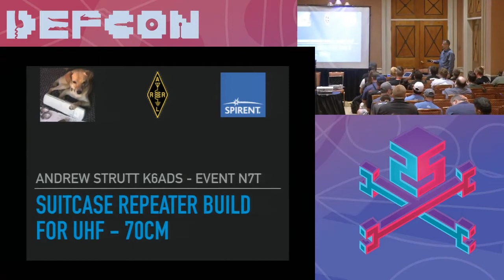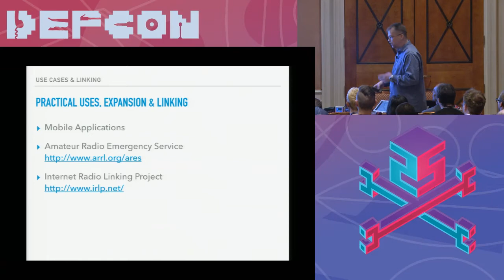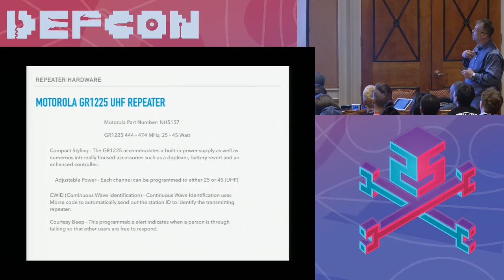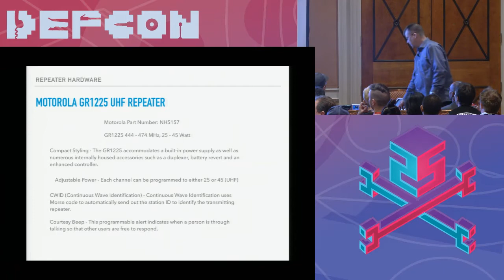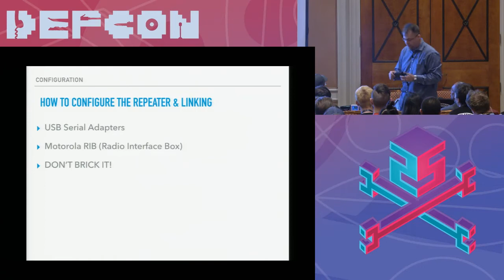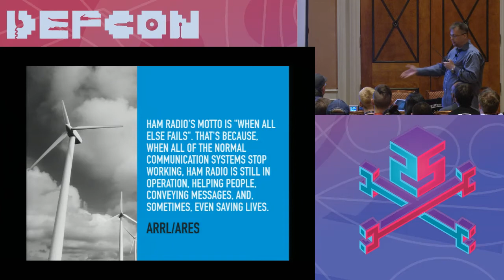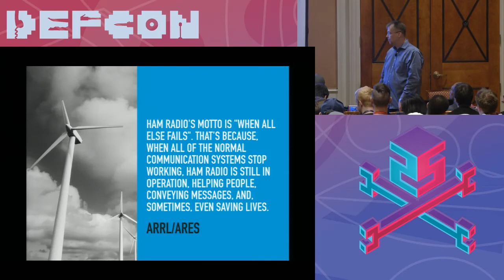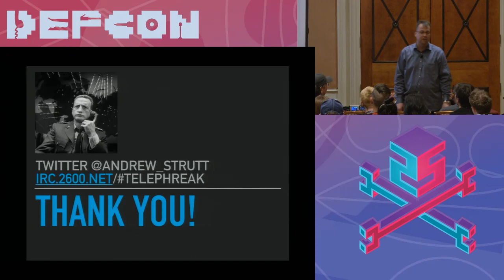DEF CON 25 Wifi Village - Andrew Strutt - Suitcase Repeater Build for UHF 70cm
As an amatuer radio operator, I enjoy building mobile implementations for ARES (Amatuer Radio Emergency Service), and for events. During this presentation, I will detail out several years worth of experimentation, research, and showcase my final build w/ modifications and demonstrate the build.